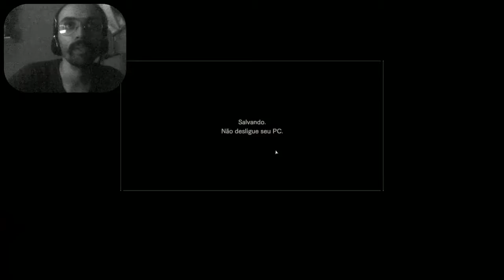RESIDENT EVIL 7 BIOHAZARD - OS MOFOS QUEREM ME COMER (PARTE 04 ) C/ FACECAM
O cagaço contido nesse vídeo é real.